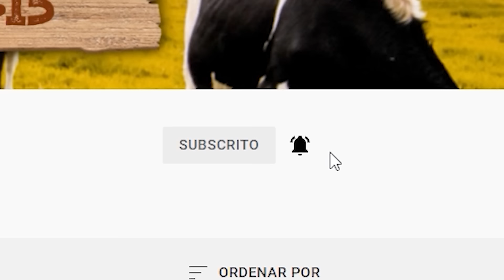OS SUPER HERÓIS CAIPIRAS - WEBSÉRIE COMPLETA- (Tio Zeto)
Me siga no Instagram: @tiozeto

Fabio Honório Loopy

Elenco
Tio Zeto - Fábio Honório Loopy
Sophia - Sophia Palacio Bittencourt

Captação:
Gabriel Meyer
Ygor dos Santos

Edição
Thiago Sardy